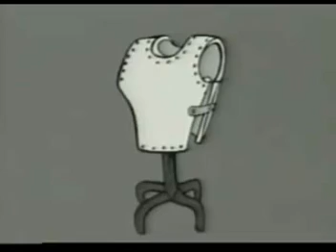SPY VS SPY.mpg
This Joe Meek track reminded me of the old Spy Vs Spy comics of the 1960's. I did the titles on this little clip here.